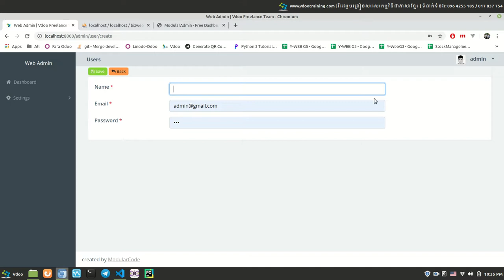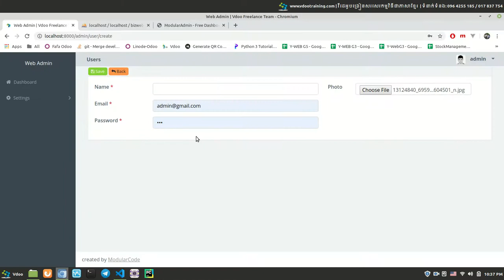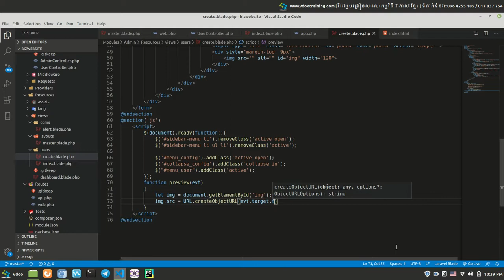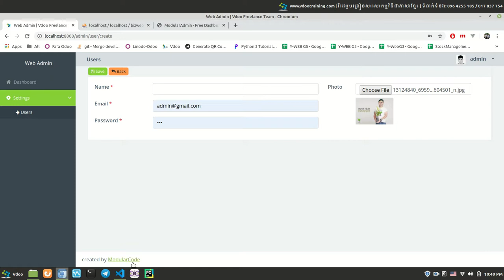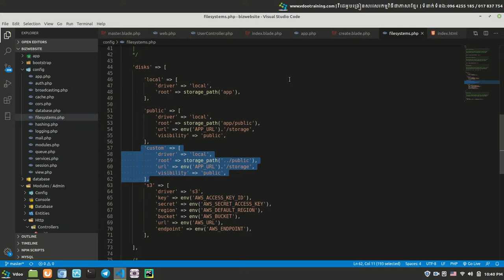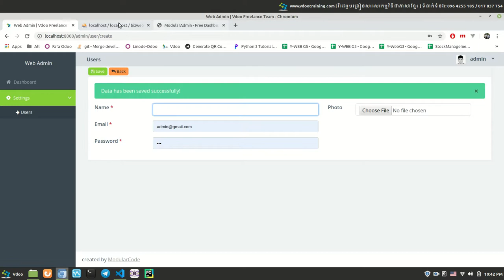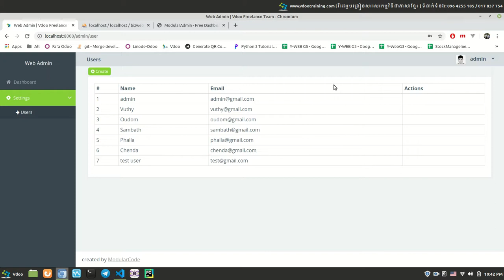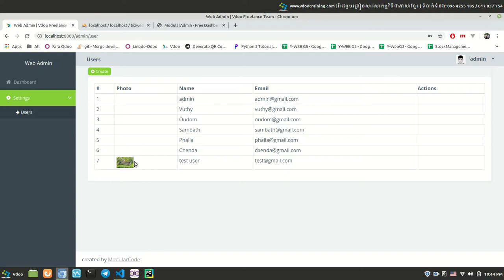How to upload photo user in laravel website